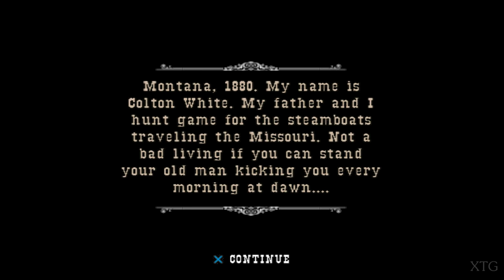Gun PS2 Gameplay HD (PCSX2)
Gun PS2 Gameplay
Platforms: GameCube, Microsoft Windows, PlayStation 2, PlayStation Portable, Xbox, Xbox 360
Note: (X) Disable the "MTVU (Multi-Threaded microVU1)" speedhack
PCSX2 Settings:
Renderer: OpenGL (Hardware)
Interlacing (F5): Auto
Texture Filtering: Bilinear (PS2)
Internal Resolution: 8x Native
Anisotropic Filtering: 16x
Mipmapping: Basic (Fast)
CRC Hack Level: Automatic (Default)
(✓) Enable HW Hacks:
(✓) Merge Sprite
(✓) Wild Arms Offset
My PC Specs:
CPU: Intel Core i7-4790K
GPU: GeForce GTX 1070
Ram: 12GB
OS: Microsoft Windows 7 Ultimate